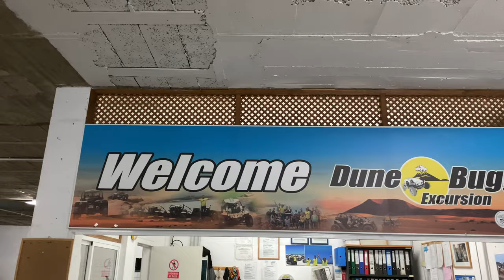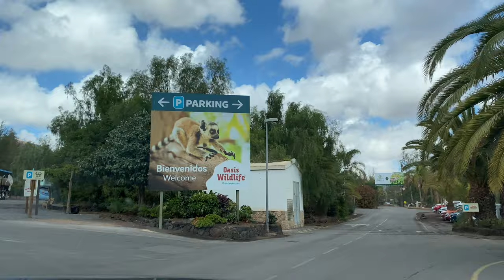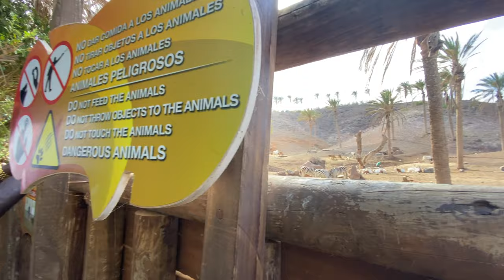Fuerteventura (Canary Islands) Travel Video | Shot on iPhone 11 Pro Max (4K)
Here's a 7 minute video of my holiday to Fuerteventura (one of Spain's Canary Islands). The video was shot on my iPhone 11 Pro Max but there are some clips that were taken using an action cam and a couple of shots that were taken using a drone (you'll be able to see which ones).

The video covers:
- the smooth, clean roads and beautiful views of Fuerteventura (I honestly could have put together an entire video just on them because...views!)
- Segway Tour
- Buggy Tour
- Lobos Island
- Jet Ski (the sea was mega rough so I couldn't really use my phone much)
- Bike ride
- Oasis Park (lots of awesome animals including a Sea Lion show)

Canon EOS M50
DJI Ronin-S
Rode VideoMic Go